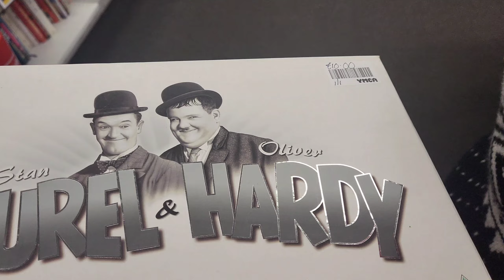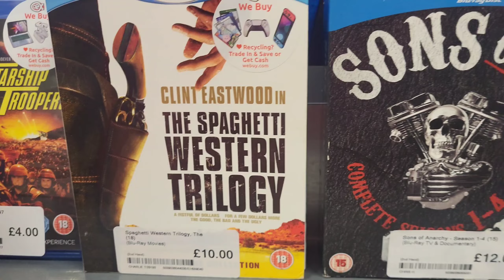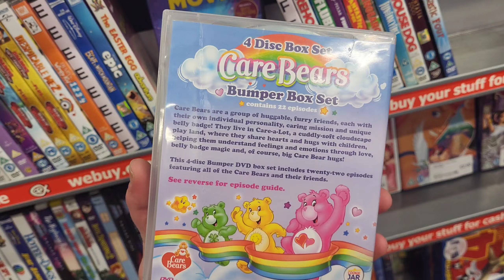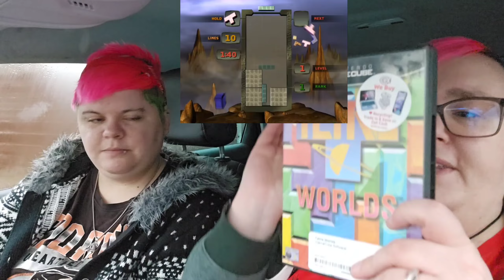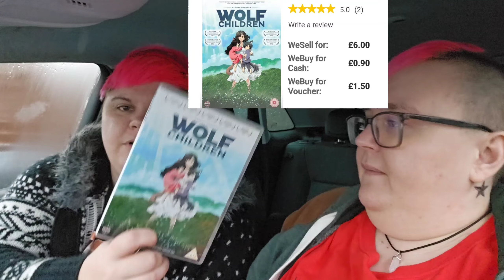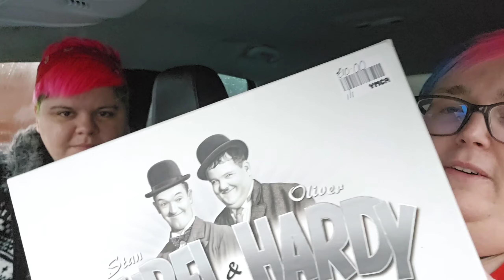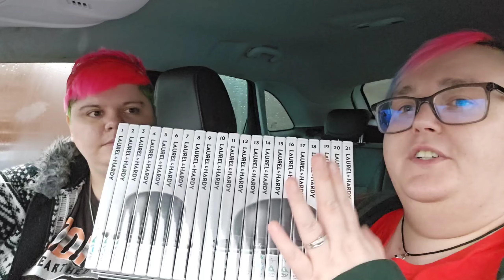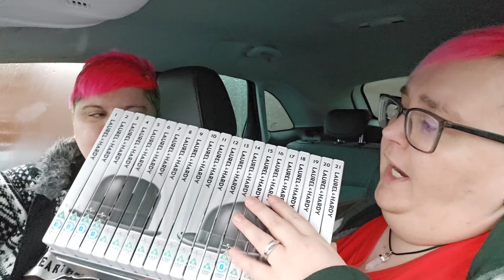LIVE Charity Shop & CEX Hunting | RGUK